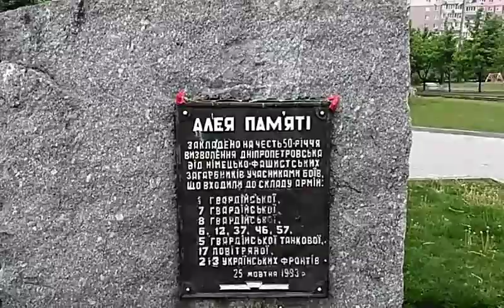Пам'ятник День Перемоги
Алем Пам'яті